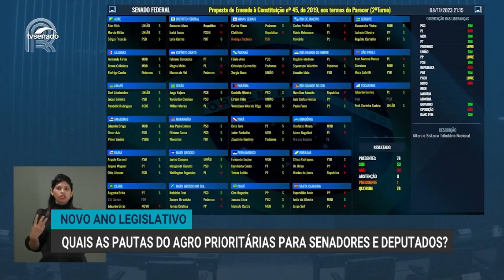Novo ano legislativo | Quais as pautas do agro prioritárias para senadores e deputados? |Canal Rural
Senadores e deputados se reúnem, na próxima segunda-feira, para abrir os trabalhos legislativos de 2024. Na cerimônia, legislativo, executivo e judiciário anunciam temas e projetos prioritários para cada poder. E falando em prioridades, vamos saber as pautas mais importantes para o agro e a expectativa para esse retorno com o analista político João Henrique Hummel.